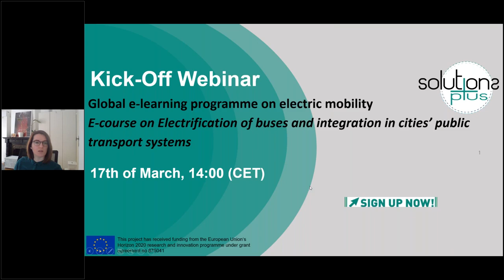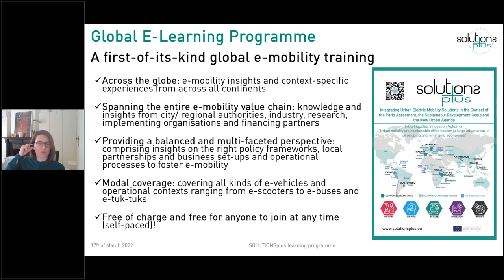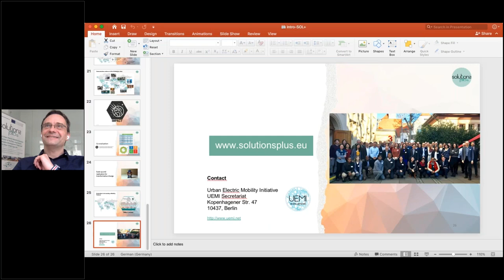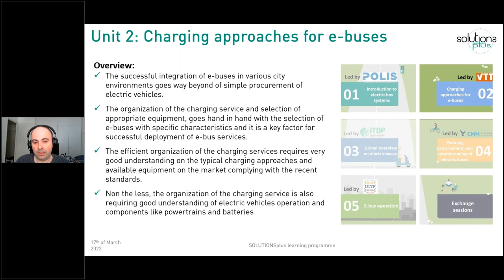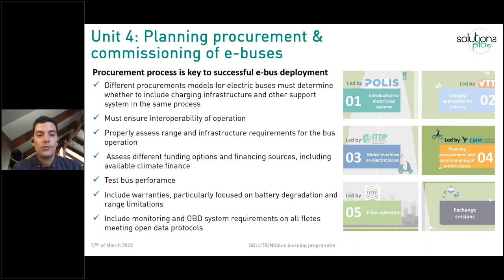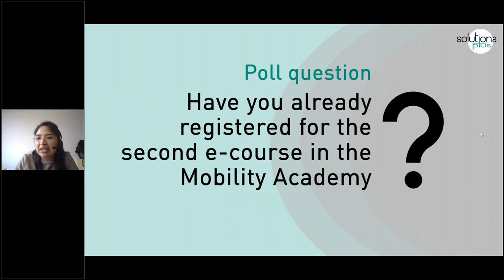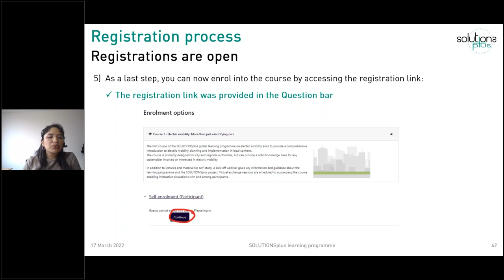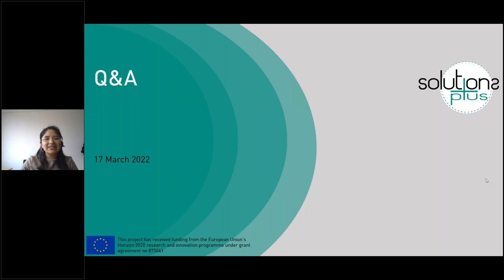SOLUTIONS+ Course 2, Kick off webinar - Electrification of buses and integration in cities